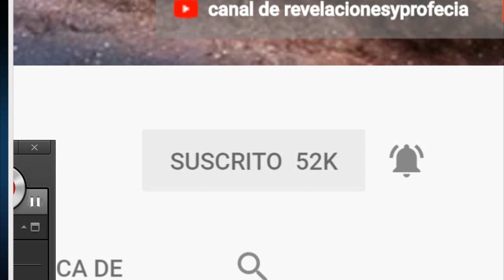TERREMOTOS LLEGAN A MEXICO EN 4 SEMANAS DE 9.5 GRADOS CONFIRMADO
TERREMOTOS  LLEGARAN  A MEXICO  SERAN DE 9.5 GRADOS DE MAGNITUD ESTA NOTICIA  YA   ESTA CONFIRMADA  SERAN VARIOS TERREMOTOS  AL MISMO TIEMPO  AZOTANDO  DIFERENTES ESTADOS  Y CIUDADES  DE MEXICO  PERO EN CADA ESTADO HABRA UN FUERTE TEMBLOR  SERA  LA DESTRUCCION DE MEXICO  EL PAIS  PEDIRA UN PRESTAMO  MUY COSTOSO  PARA RECONSTRUIRSE  PERO  TARDARAN MUCHOS AÑOS EN LOGRAR ESO  ES IMPORTANTE  QUE DIFUNDAS  ESTA INFORMACION  ANTES DEQUE SEA DEMASIADO  TARDE  YO PUDE VER  ESTA PREDICCION  ATRAVES  DE UNA BOLA DE CRISTAL MAGICA  QUE ME MOSTRO  EL FUTURO  LES ASEGURO QUE ESTO NO FUE UN SUEÑO  NI TAMPOCO  UNA IMAGINACION SI NO ALGO MUY REAL  MUY  PALPABLE  PERO QUE DIOS LOS AMPARE PUEBLO MEXICO  UNA COSA QUE HAY QUE REVELAR  ESQUE YA EXISTE LA TEGNOLOGIA  PARA VER EL MOVIMIENTO  TELURICO EN LA TIERRA  Y DE ESTA MANERA SABER CUANDO  BA A PASAR UN TERREMOTO  Y INCLUSO PODER SABER SU CAPASIDAD DE MAGNITUD ESTAS MAQUINAS SON COMO UNA ESPECIE DE TELESCOPIOS MUY  AVANZADOS  ESTAS PREPARADOS  PARA ESTOS  TERREMOTOS  QUE SE AVESINAN A MEXICO?  LOS NUEVOS TERREMOTOS  EN  LA NACION MEXICANA  SERA QUE EL PUEBLO MEXICANO SOBREBIVIRA A ESTOS TERREMOTOS